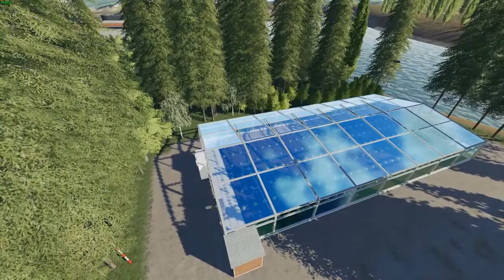FS19 Wujkowe Gospodarstwo po nowemu S3 #17..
Po pierwsze mapa: FS19_DondiegoMap 2.1.1.1 Edit

Kontynuacja serii z FS15 i FS17 czyli życie na wujkowym gospodarstwie ale tym razem za granicą Polski.

W dzisiejszym odcinku transporty i nie tylko..

UWAGA! Błąd audio: włączyło mi tv w tle za co przepraszam w czasie nagrania 1:03:10 - 1:03:26.

Grę Farming Simulator 17 można kupić w servisie Steam oraz dodatki w języku polskim oraz w internetowych sklepach z grami.